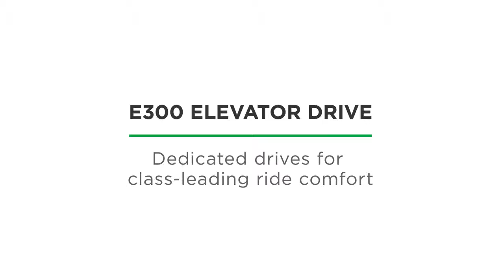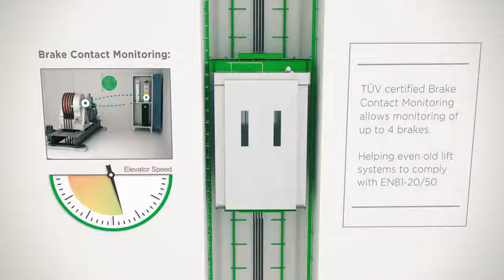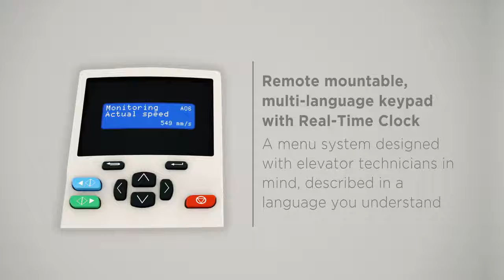Lifta piedziņa E300 | Control Techniques | Nidec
Control Techniques ir galvenais mainīga ātruma piedziņas tehnoloģiju piegādātājs liftu nozarei, un visā pasaulē ir vairāk nekā 3 miljoni liftu ar mūsu kontroles iekārtām. Pateicoties mūsu globālajam piedziņas centru tīklam, mēs nodrošinām vietējo kompetenci un atbalstu, kā arī ātru un uzticamu produktu piegādi.